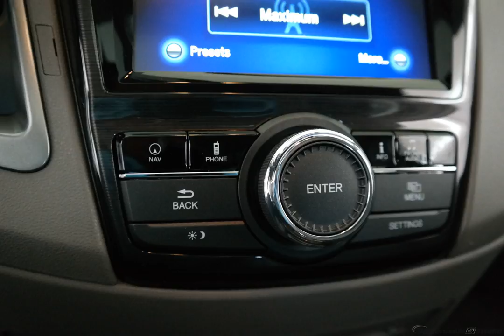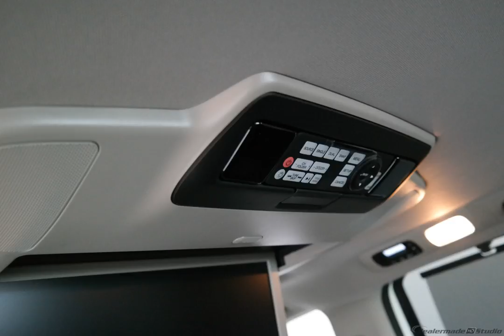2016 Diamond White Honda Odyssey 4D Passenger Van #4971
New 2016 Diamond White Honda Odyssey 4D Passenger Van Touring Elite Truffle Seat Trim #4971